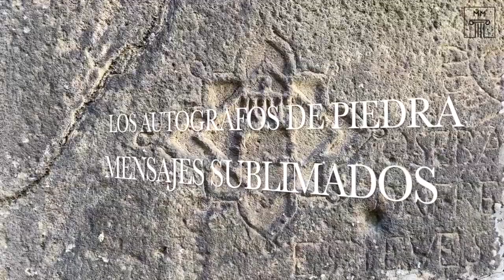Verdades y mentiras del Barrio Gotico de Barcelona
Verdades y mentiras del Barrio gotico de Barcelona es un video que en pocos minutos te explicará la verdadera historia del Barrio Gotico de Barcelona, con la explicación de su creacion a primeros del siglo XX, concretamente a partir de 1929 como atractivo turistico, aprovechando las obras de la Via Layetana y la demolición de todo el barrio que antiguamente se llamaba Barrio de la Catedral. Accede a las leyendas del Barrio Gotico y tambien a las particularidades de los antiguos gremios medievales.
Puedes usar esta pista de audio gratis en cualquiera de tus vídeos, incluso en los que monetices. No tienes que atribuir la propiedad a nadie.
Es posible que YouTube indique quién es el artista e incluya un enlace a la Biblioteca de audio en tu vídeo.

Impenitence
JOEL CUMMINS